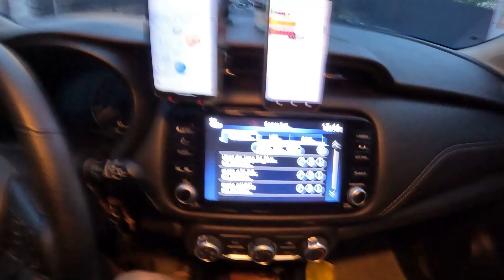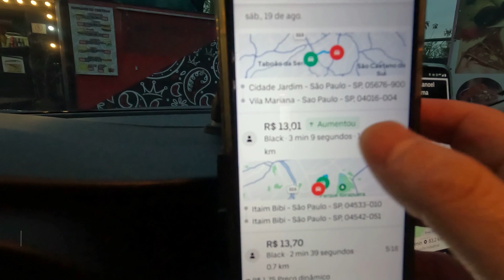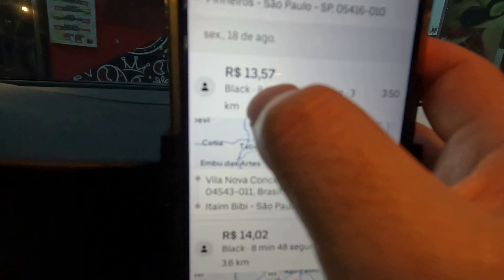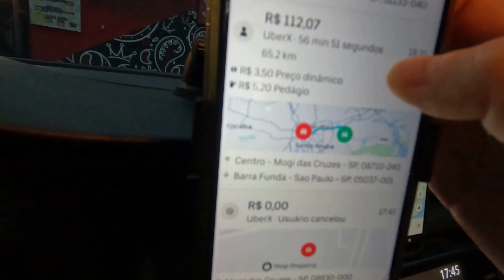NÃO FAÇA CORRIDAS DE TAXA MÍNIMA (O VALOR VAI AUMENTAR)